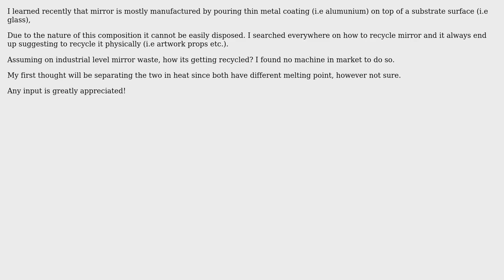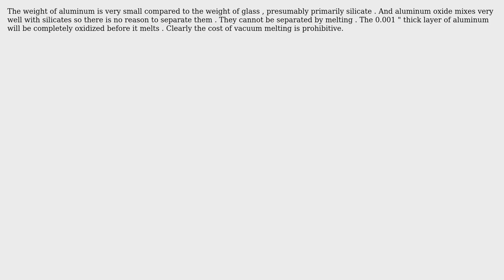Engineering: Industrial recycling of mirrors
With thanks & praise to God, and with thanks to the many people who have made this project possible! | Content (except music & images) licensed under CC BY-SA | Music | Images & others | With thanks to user Transistor user gardin user blacksmith37 and the Stack Exchange Network Trademarks are property of their respective owners. You are responsible for your own actions.